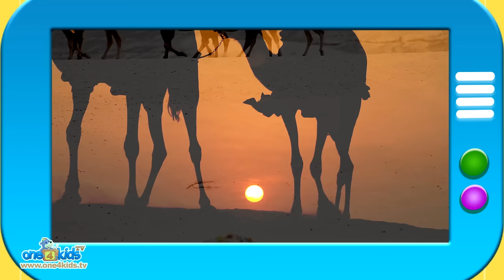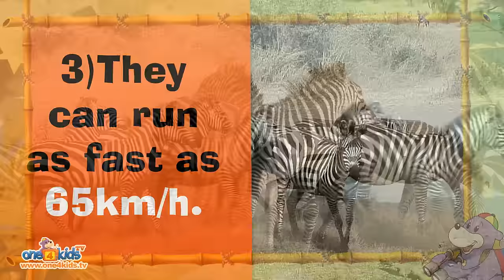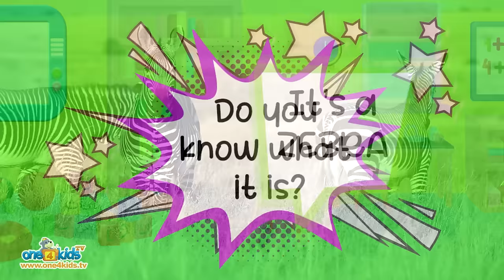AMAZING Creations of ALLAH with Zaky - COMPILATION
Learn about 8 amazing creations of ALLAH in this 26 minutes compilation video.  We will learn about Elephants, Camels, Horses, Meerkats, Bees, Zebras, Lions and even Soil!

Produced by Subhi Alshaik & Abdul Rahman Alshaik